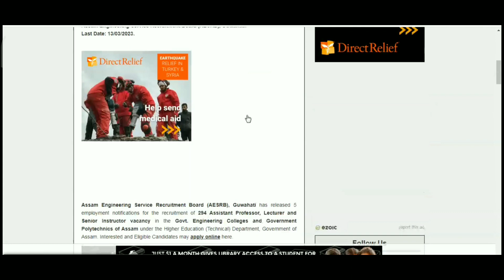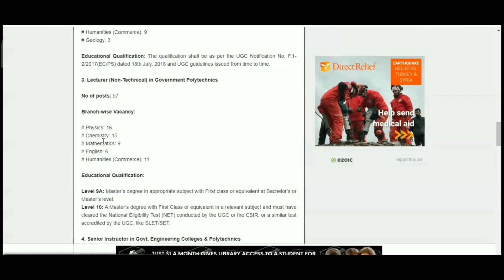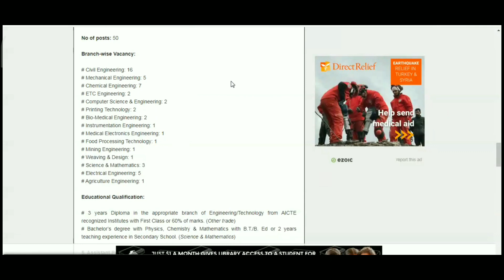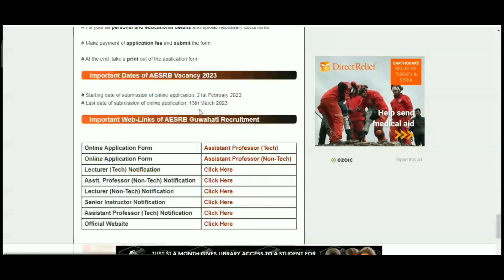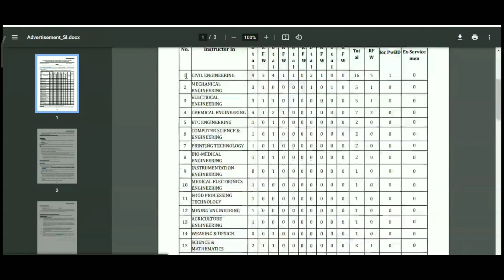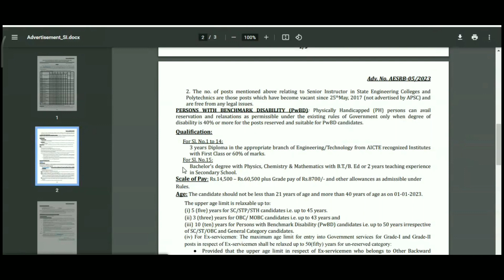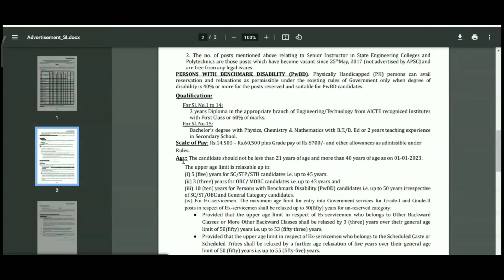Assam Engineering Service Recruitment Board (AESRB),POST WISE VACANCY#POLYTECHNICNICS PART-1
Assam Engineering Service Recruitment Board (AESRB),